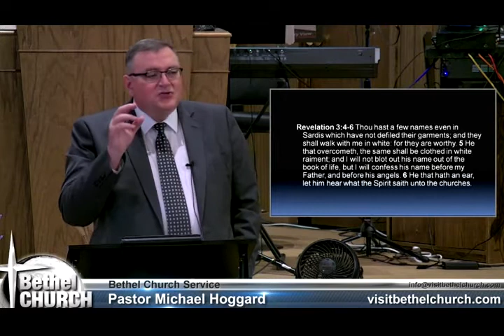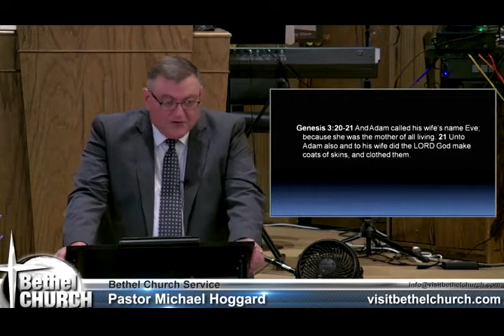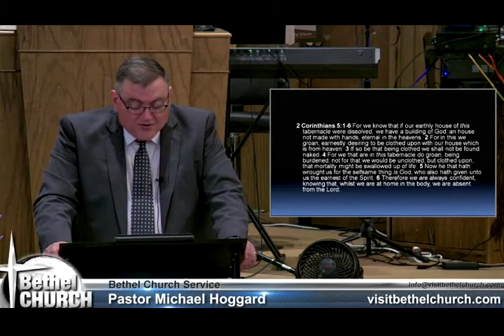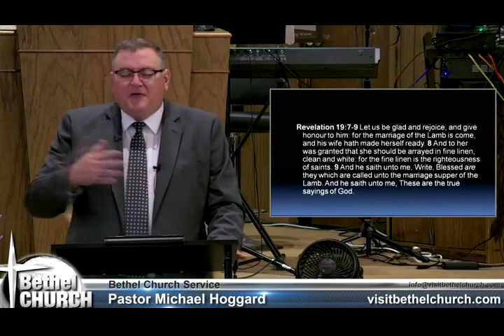Putting On Christ - Mike Hoggard